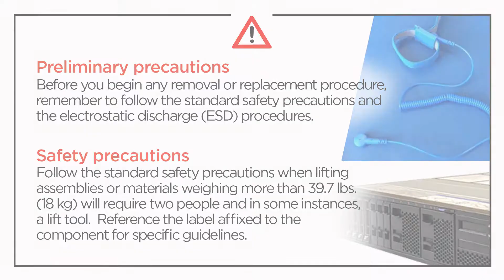Lenovo ThinkSystem SR650 installing 20 NVMe configuration components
This video introduces the procedures used to install 20 NVMe configuration components on the Lenovo ThinkSystem SR650.